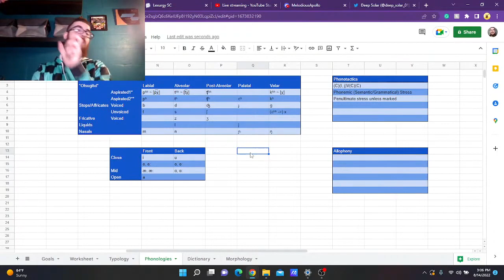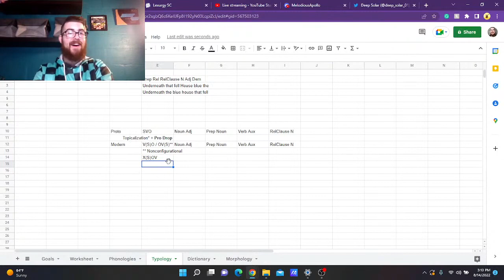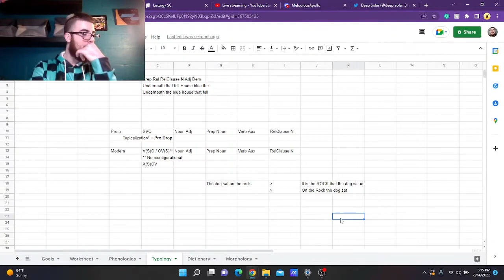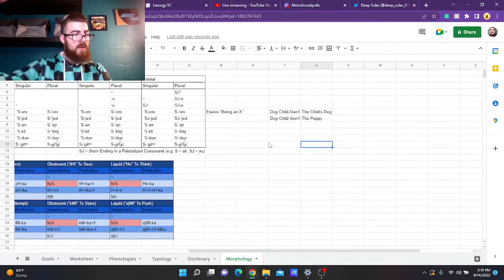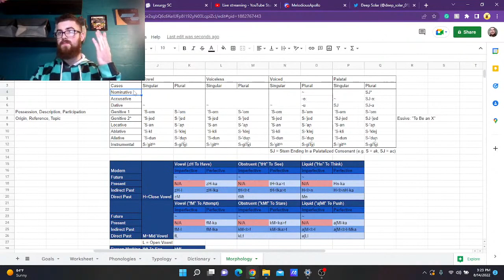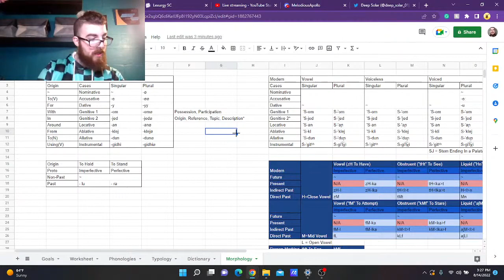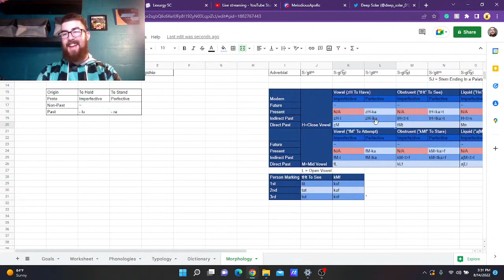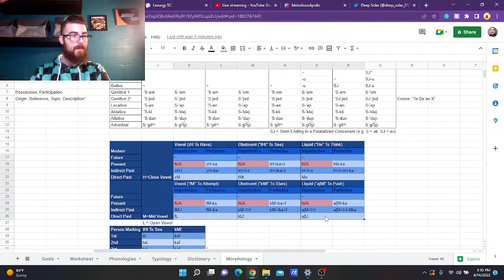A Quick Recap of Ofsugitxi | Stream 7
A quick recap of the morphology and typology of Ofsugitxí. Taken from Stream 7